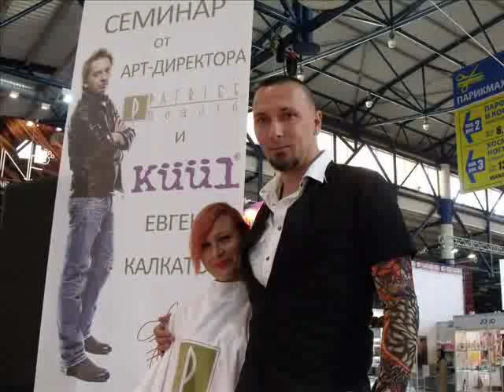Интершарм 2014 Киев. Томка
новый образ, для Томки, открывал второй день выставки.